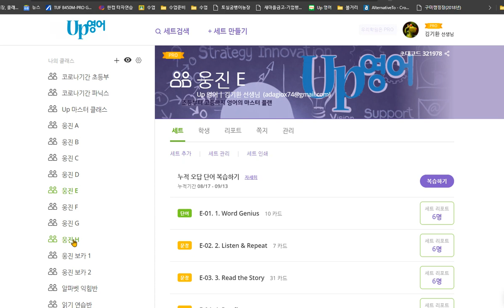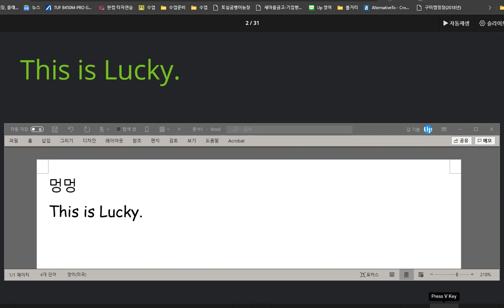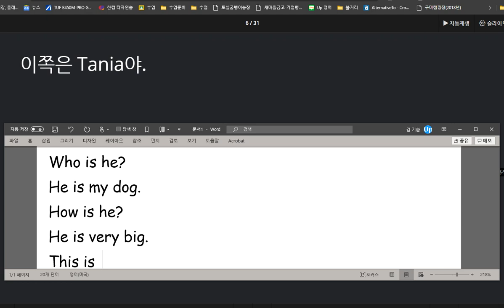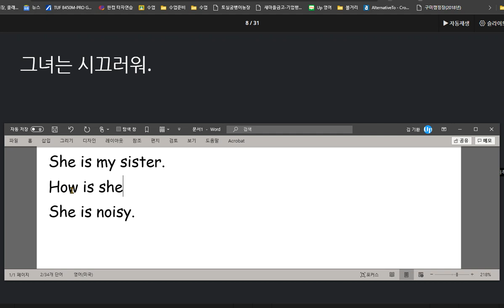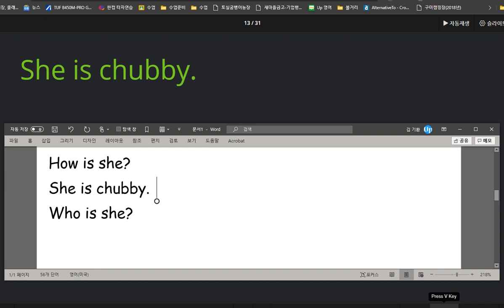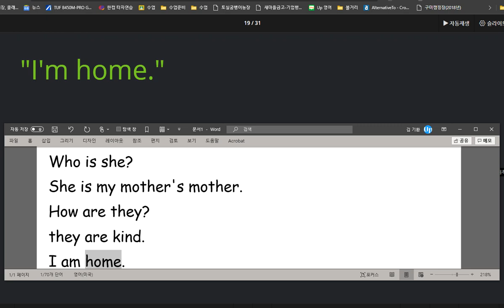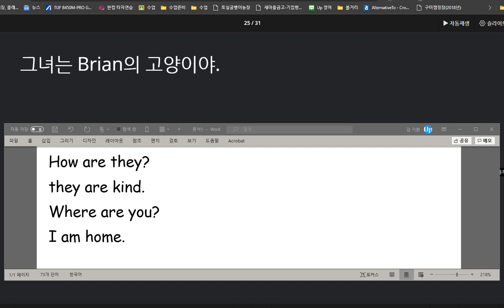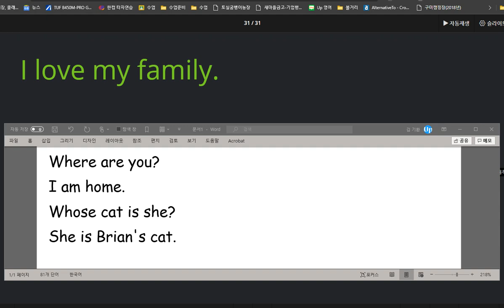김지호 2020 09 14 칭찬 소개하는 표현을 익혔습니다 묻고 답하기 병행 하였습니다